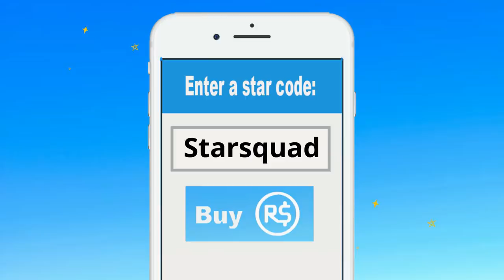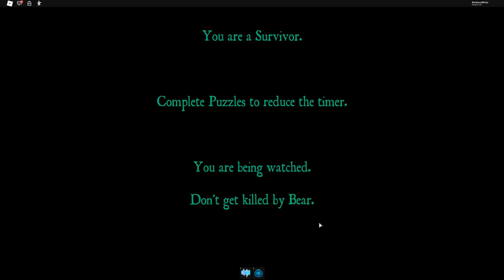Roblox | Escape Bear! | With Daisy!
Hey guys! OMG thanks to all you awesome fans because Daisy has finally gotten to 100,000 subscribers. Today she is trying to survive Roblox Bear to celebrate.